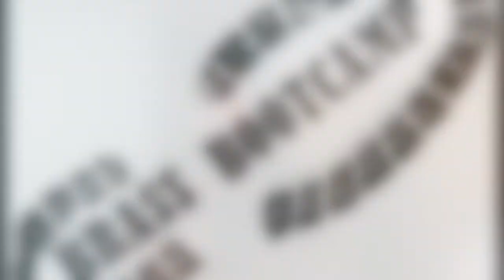Grade 5 Brass Tutorial - Great Winners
This video takes you through the grade 5 pieces from Great Winners.  This is a more comprehensive guide to the pieces and how to practice them, with more specific exercises and examples.